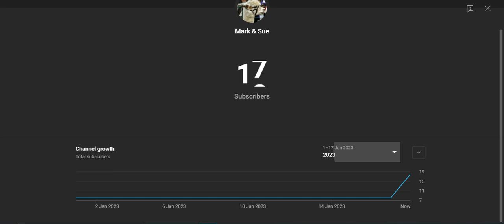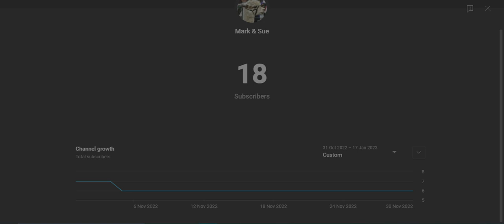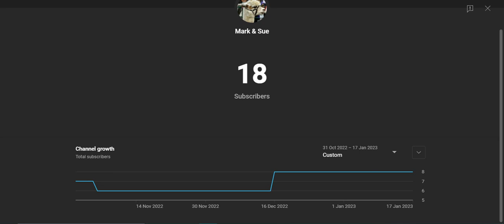10 subscribers special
tks everyone
thanks for all the help